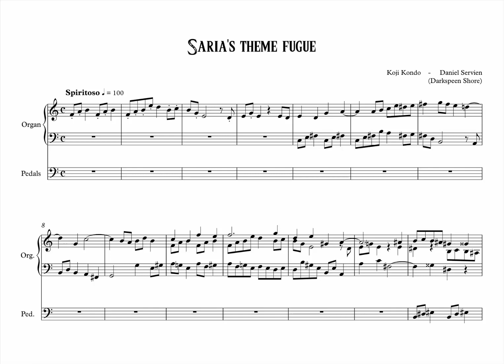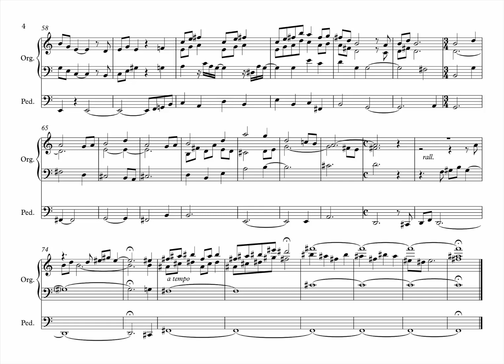Saria's theme fugue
This was a challenge a friend gave us both. We were to make a fugue over Saria's /Lost Woods theme. I worked on it through yesterday's night and today's afternoon. And I liked the result. Sadly the MIDI isn't as expressive as it should be, but it gives a nice idea. I also took some freedom and did some things that kinda break the fugue in a way but I felt them good to leave there since they are references to melodies.

Can you spot ALL the musical references? ;)